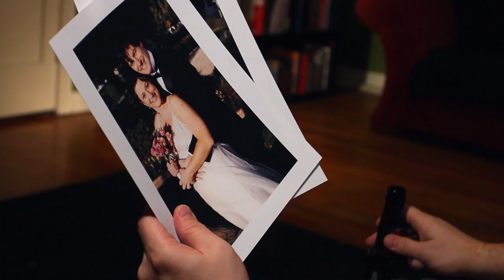Fucking Heart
Purchase a copy of the DVD at WalMart for only $9.98 with the special edition 3D cover.

You can also rent or purchase the film from Amazon, iTunes and many other Video On-Demand platforms.

Follow the film on FaceBook for updates, contests and musical madness!

The Dead Inside
Musical number: Fucking Heart
Starring Sarah Lassez and Dustin Fasching
Lyrics by Travis Betz
Cinematography by Shannon Hourigan